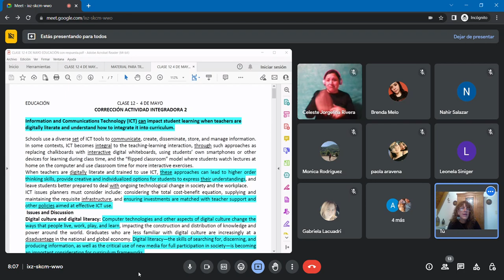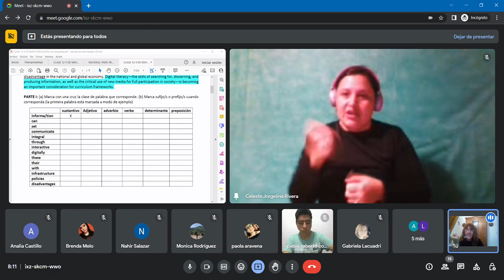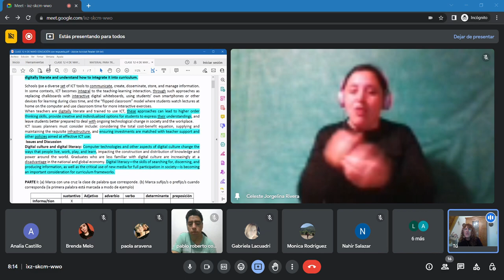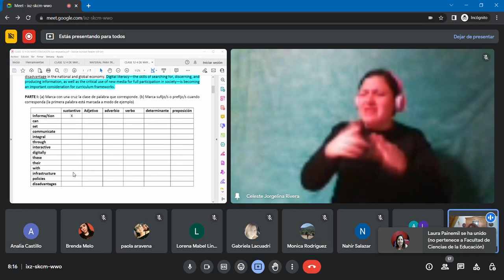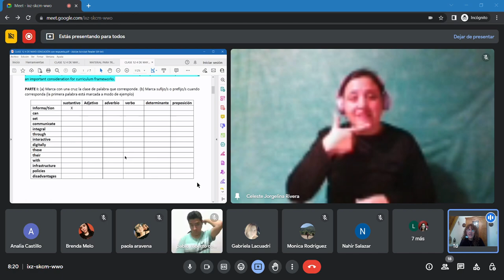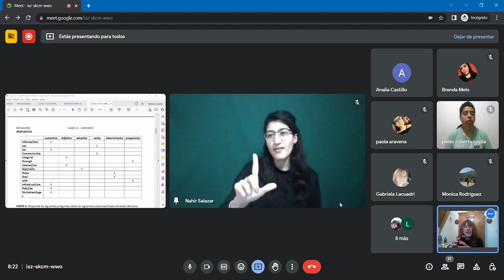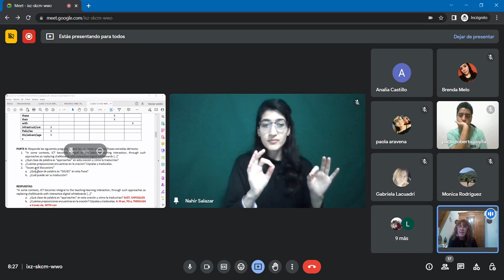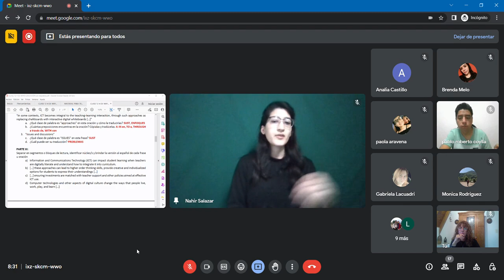VIDEO 1 CLASE 12 4 DE MAYO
PRÁCTICA PARA EL PARCIAL